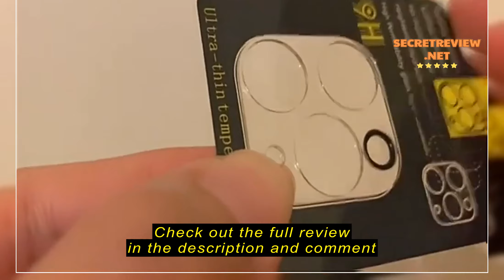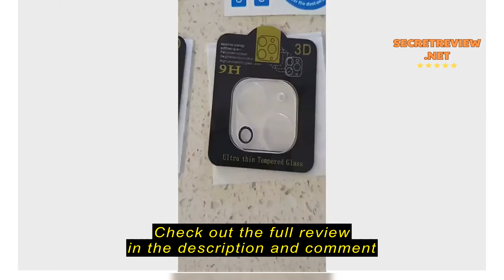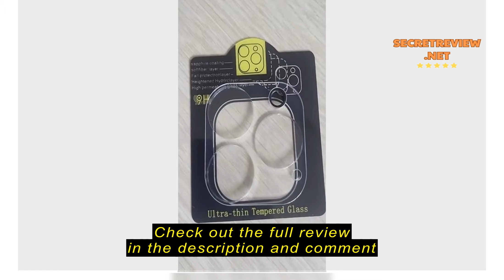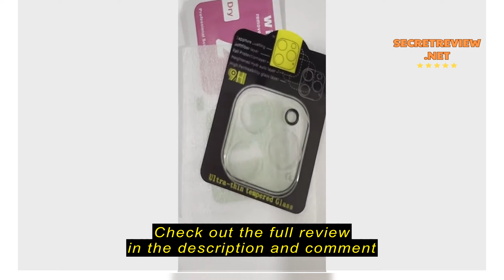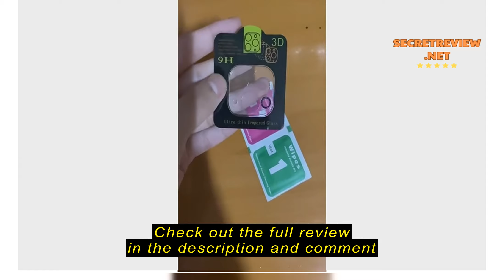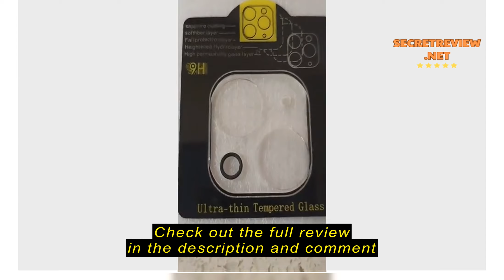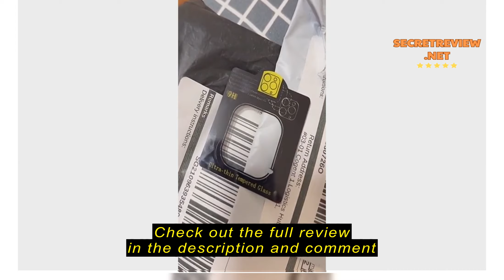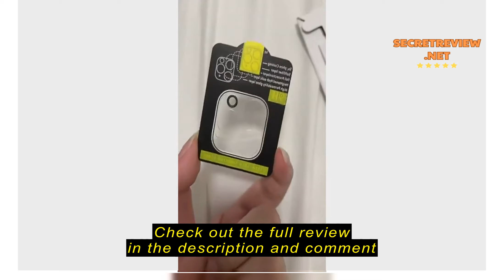Review For iPhone 16 Plus 15 14 13 12 11 Pro Max 13 Mini Rear Camera Lens Tempered Glass Protector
For iPhone 16 Plus 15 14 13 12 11 Pro Max 13 Mini Rear Camera Lens Tempered Glass Protector